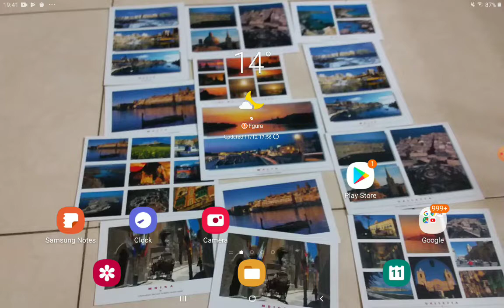Montage coming soon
The montage is coming